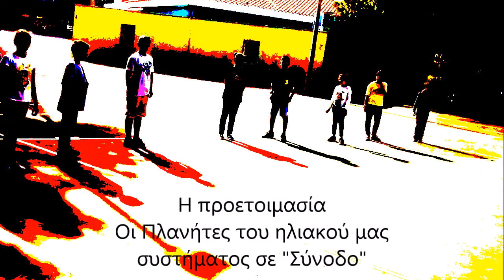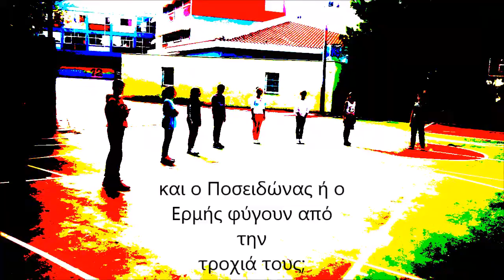ΠΛΑΝΗΤΕΣ ΠΛΑΝΩΝΤΑΙ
eTwinning project
Οι μικροί Αϊνστάιν στο Διάστημα
Μουσική:Sugar Zone - Silent Partner